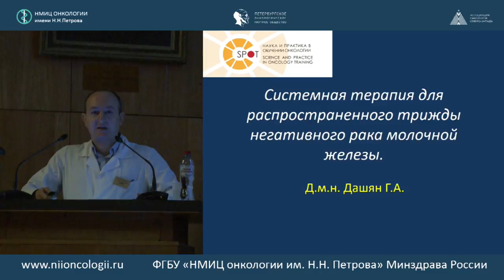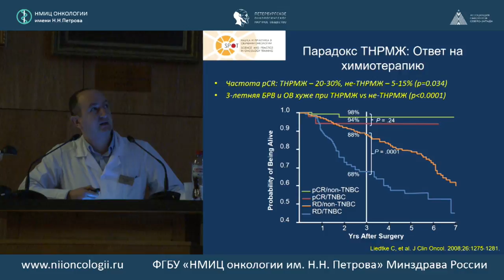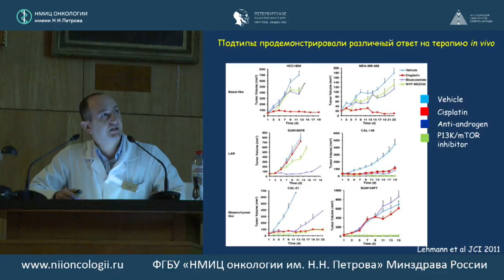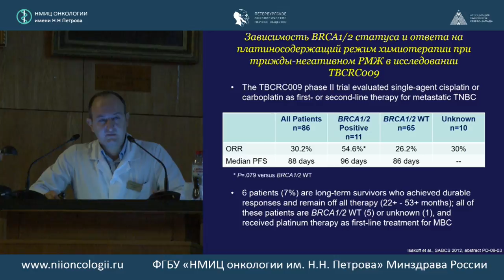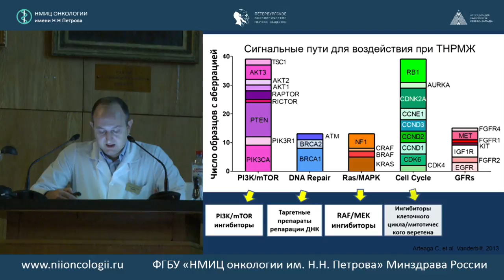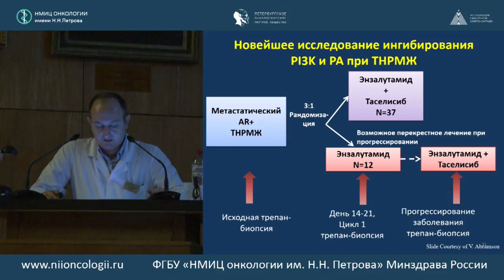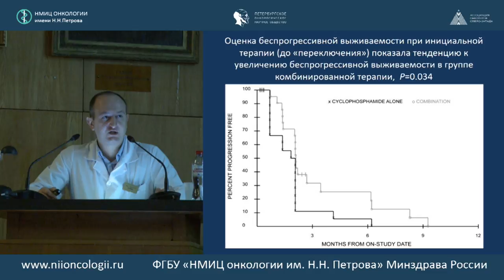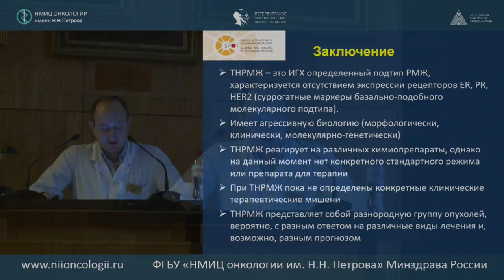Системная терапия для распространенного трижды негативного рака молочной железы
д.м.н. Гарик Альбертович Дашян (ФГБУ «НМИЦ онкологии им. Н.Н. Петрова» Минздрава России, Санкт-Петербург)